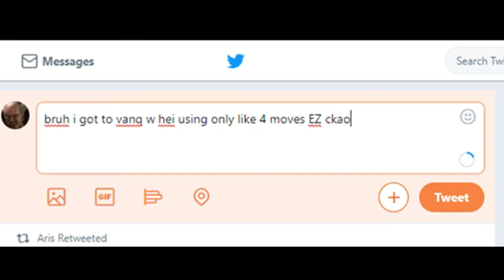Heihachi spins into Vanquisher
Season 2 memes are kinda old at this point but this was something I freestyled together recently and it made me giggle lol. Watch me play Tekken and much more, live